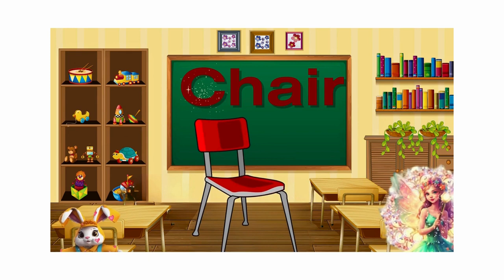Letter A to Z, Explained Creative Educational Channel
Welcome to Creative Educational Channel!Join us on a journey through the English alphabet, where we unravel the my steries of the letter A to Z. Whether you're a language enthusiast, a student, or simply curious about the foundations of the English language, our videos will provide you with a comprehensive understanding of these essential letters and their significance in communication.
Timestamps
00:00 Intro
00:27 Letter A
00:39 Arrow
00:51 Airplane
01:05 Apple
01:16 Ant
01:28 Alligator
01:40 Axe
01:51 Animals
02:03 Alphabet
02:15 Letter B
02:26 Bicycle
02:38 Baby
02:51 Basket
03:02 Bubble
03:15 Beetle
03:27 Balloon
03:39 Bakery
03:49 Bull
04:01 Beaver
04:12 Bird
04:22 Bear
04:34 Ball
04:45 Boat
04:58 Banana
05:08 Bee
05:19 Butterfly
05:30 Letter C
05: 41Caterpillar
05:53 Cherry
06:06 Coconut
06:17 Cookie
06:27 Chair
06:39 Clock
06:50 Candle
07:02 Crown
07:13 Camel
07:24 Cup
07:35 Cake
07:45 Cow
07:57 Cloud
08:09 Cat
08:20 Car
08:33 Letter D
08:44 Duck
08:54 Dolphin
09:05 Dog
09:17 Donut
09:29 Dragon
09:41 Dinosaur
09:54 Doll
10:06 Deer
10:21 Elephant
10:33 Letter E
11:08 Eagle
11:22 Eraser
11:34 Eggplant
11:47 Envelope
11:59 Egg
12:11 Ear
12:21 Letter F
12:58 Fish
13:10 Frog
13:23 Fox
13:36 Fan
13:45 Fork
13:58 Farm
14:10 Finger
14:25 Letter G
14:37 Giraffe
14:48 Grapes
15:01 Guitar
15:12 Garden
15:25 Grasshopper
15:36 Gem
15:54 Letter H
16:02 Hat
16:14 Heart
16:26 Horse
16:39 House
16:50 Helicoptor
17:03 Honey
17:13 Letter I
17:26 Ice Cream
17:34 Island
17:46 Ink
17:58 Iron
18:10 Igloo
18:22 Iceberg
18:34 Letter J
18:45 Jellyfish
18:58 Jelly
19:10 Jungle
19:23 Jaguar
19:36 Jam
19:48 Jump
20:02 Jug
20:14 Juice
20:26 Letter K
20:38 Kite
20:52 Kangaroo
21:06 Key
21:18 King
21:30 Kettle
21:42 Kiwi
21:55 Kingfisher
22:06 Kitchen
22:18 Letter L
22:30 Lion
22:43 Lighthouse
22:56 Lemon
23:09 Lollipop
23:23 Leaf
23:35 Lamp
23:48 Lantern
24:03 Laptop
24:16 Letter M
24:29 Mango
24:41 Monkey
24:54 Moon
25:07 Mouse
25:20 Mushroom
25:32 Magnet
25:46 Mountain
25:58 Mermaid
26:10 Letter N
26:21 Nest
26:33 Nut
26:46 Net
26:58 Necklace
27:11 Nurse
27:23 Notebook
27:36 Needle
27:50 Nine
28:01 News
28:13 Letter O
28:25 Octopus
28:36 Olive
28:49 Orange
29:02 Oill lamp
29:15 Ocean
29:27 Orchid
29:40 Oyster
29:53 Ostrich
30:09 Letter P
30:32 Peacock
30:45 Parrot
30:58 Penguin
31:10 Pizza
31:24 Panda
31:35 Pineapple
31:48 Pig
32:02 Pencil
32:16 Letter Q
32:27 Queen
32:40 Queen Bee
32:54 Quill
33:06 Quill Pen
33:19 Question
33:34 Letter R
33:46 Rainbow
33:59 Rabbit
34:11 Robot
34:22 Rocket
34:35 Rose
34:47 Radio
35:00 Ring
35:12 Rhino
35:22 Letter S
35:44 Snow
35:57 Swan
36:10 Sun
36:23 Star
36:35 Strawberry
36:47 Squirrel
36:59 Sandwich
37:11 Shark
37:24 Sunflower
37:36 Spider
37:51 LetterT
38:24 Train
38:37 Truck
38:49 Tiger
39:04 Turtle
39:16 Tree
39:29 Teliphone
39:41 Tap
39:54 Table
40:05 Ten
40:21 Letter U
40:58 Unicorn
41:10 Umbrella
41:23 Underwater
41:39 Uniform
41:50 Umpire
42:03 Universe
42:16 Up
42:27 U - turn
42:40 Letter V
43:12 Van
43:24 Volcano
43:40 Vegetables
43:54 Village
44:10 Vine
44:24 Vase
44:37 Volleyball
44:51 Vacuum Cleaner
 45:06 Letter W
45:42  Watermelon
45:57 Wheel
46:10 Water
46:21 Waterfall
46:35 Windmill
46:47 Wolf
46:59 Wrench
47:13 Worm
47:24 Watch
47:36 Letter X
47:47 Xylophone
48:00 X - ray
48:11 X - MAS
48:24 Letter Y
48:36 Yellow
48:48 Yacht
49:01 Yo - yo
49:15 Letter Z
49:26 Zebra
49:37 Zoo
49:48 Zipper
50:01 Subscribe now